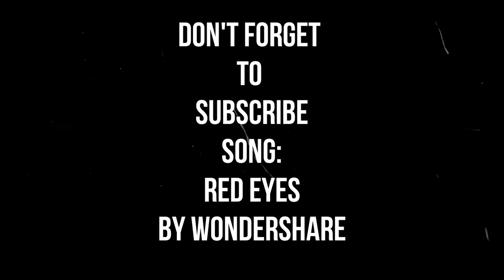Infiniti G37 vs Subaru WRX STI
Mods:
Fully Bolted
AAM Competition Exhaust
Uprev Tuned

Video Submitted